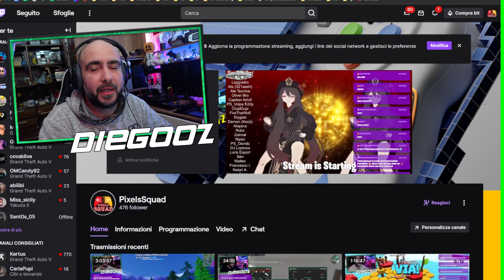Iscrivetevi anche al mio canale TWITCH. ** PIXELSSQUAD **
-=-=-=-=-=-=-=ooOoo=-=-=-=-=-=-=ooOoo=-=-=-=-=-=-=
-=-=-=-=-=-=-=ooOoo=-=-=-=-=-=-=ooOoo=-=-=-=-=-=-=
Sul mio canale tratterò principalmente gaming e informatica. Ma non mancheranno video che trattano altri argomenti. Se vuoi venire a chattare e parlare con me e gli altri amici della community installa Discord sul tuo PC, Smartphone, PS5, Xbox e unisciti al mio server
-=-=-=-=-=-=-=ooOoo=-=-=-=-=-=-=ooOoo=-=-=-=-=-=-
Link risorse che utilizzo nei miei video: